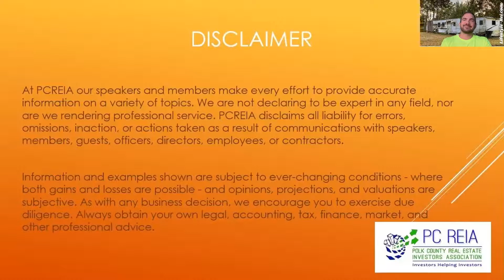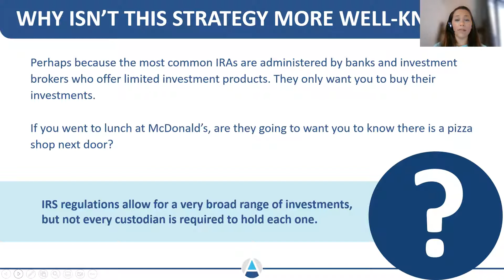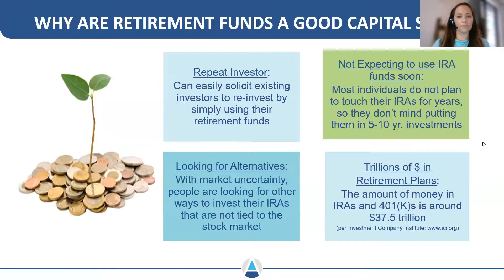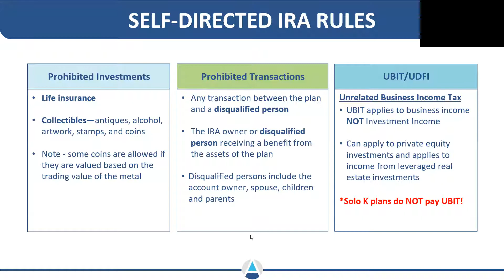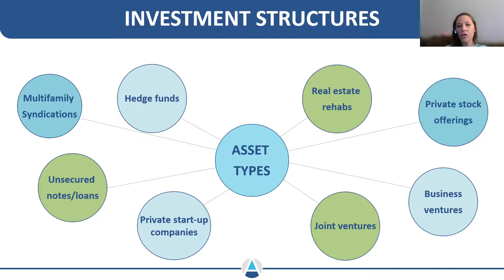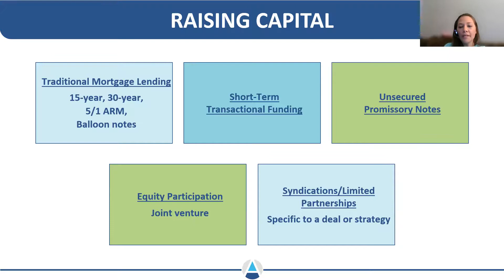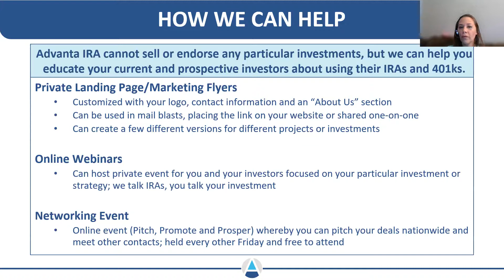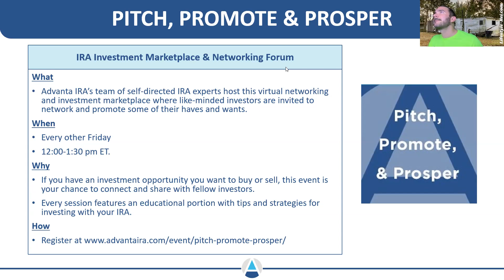Advanta IRA @ PCREIA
How to Find Money to Fund our deals!

We need money to buy our deals and we know we can buy real estate without using our own money and without ever having to go to a bank simply by working with Private Lenders.

And that sounds great---
But how do we find Private Lenders?
How do we talk to them once we find them?

Well, this is an arena Alex has been professionally working in for years and at this week's PCREIA Main meeting, he will be sharing some great tidbits, techniques, and tools to help us successfully connect with Private Lenders.

Here are just a few things he will be touching
on this Thursday night:

How to approach potential private lenders about using their IRA and retirement monies to fund our deals

The ins and outs of what IRAs can do for our deals and how these benefits extend to the private lenders

What types of retirement fund plans can be used and what are the private lender's options for using these plans to help us fund our deals

The right terms and language to use when talking to a potential private lender

Larissa will also share with us Where we can meet and network with potential private lenders...

.and, By the way, if you were ever thinking of becoming a Private Lender, you will definitely learn a lot from Larissa on this super informative evening.

Whatever your situation is---needing to borrow--or wanting to lend---don't miss out on these tips and techniques for making more deals happen for you!!